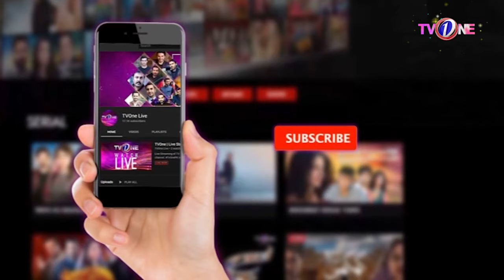Fashion Pakistan Week | Promo 1 | TV One Fashion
TvOne brings you Fashion Pakistan Week Spring/Summer 19 the biggest Fashion

.FPW Spring/ Summer edition a fashion and a whole lot of entertainment promises to entertain audience With an impressive line-up of designers, each presented collection had an unique essence which lasted for three days at Karachi. Also the week covered relatively newbie designers, which graced the ramp with an unexplored talented Pakistani Fashion fraternity.